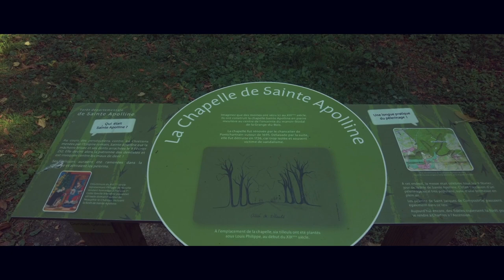The Saint Apollonia Chapel Secret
Let's discover together the Saint Apollonia Chapel Secret !
St Apollonia was a Christian Martyr born in Alexandria during the 3rd Century.
...As usual Humor is the Keyword ;-)

Welcome to My Little Detour !
My name is Vladimir, I am 53 and about TO CHANGE MY LIFE for a VANLIFE through Europe.

If you want to help make this adventure possible : Buy me a Beer !
you can get some extra features as your photographs reviews or some personal audio track ;-)

Compact Video camera : DJI Pocket 2
ND Filter for Pocket 2 : Freewell All Day pack
Drone : DJI MAVIC AIR 2
Camera : Olympus EM1 Mk2
Lens : Olympus 12 40 f2.8
Variable ND Filter Freewell Variable ND
Tripod : Manfrotto Befree Advanced